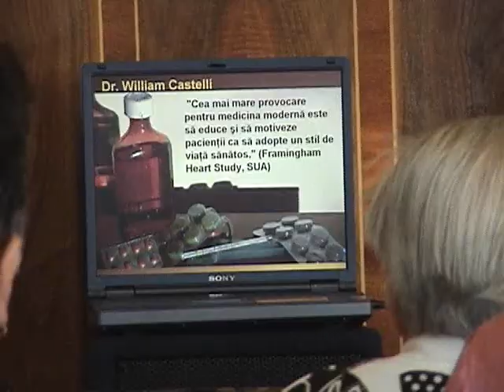Timp de slujire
Time to serve